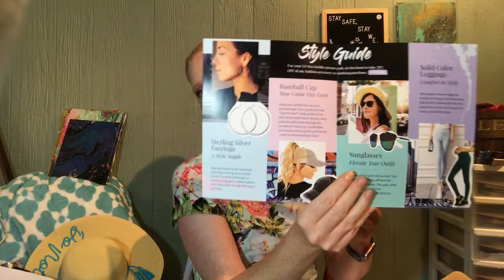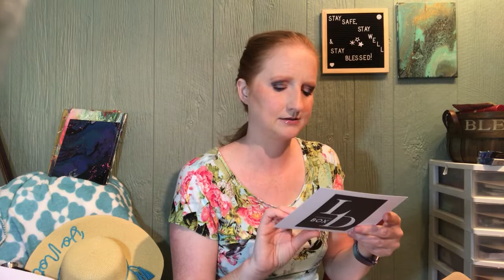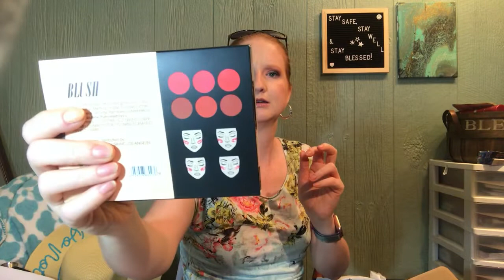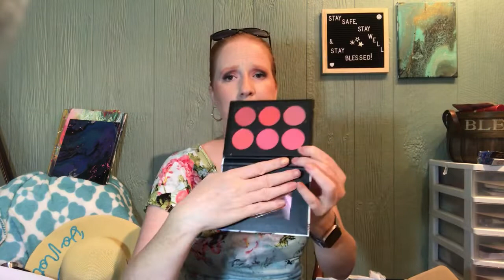LuxuryDivas August 2019 Meh!